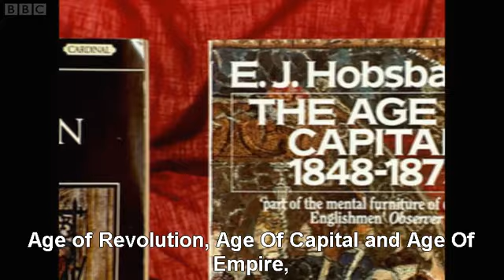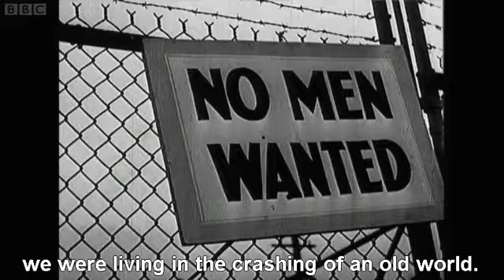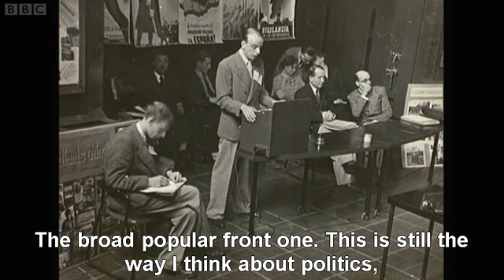The Late Show - Special - Eric Hobsbawm - Age of Extremes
Celebrated historian Professor Eric Hobsbawm talks to Michael Ignatieff about his book Age of Extremes: The Short Twentieth Century. He also discusses his childhood in Central Europe, his loyalty to the communist party and the crisis he sees (in 1994) facing the world at the end of the 20th century.